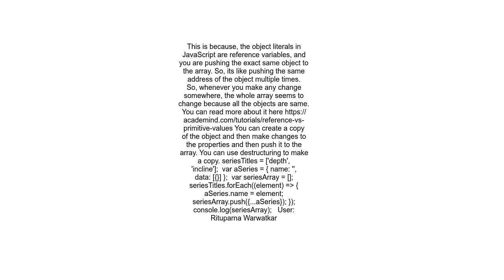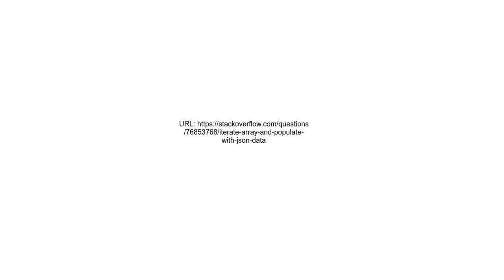iterate array and populate with json data